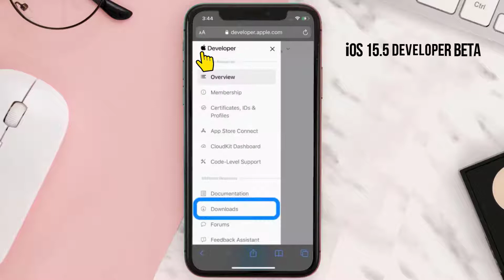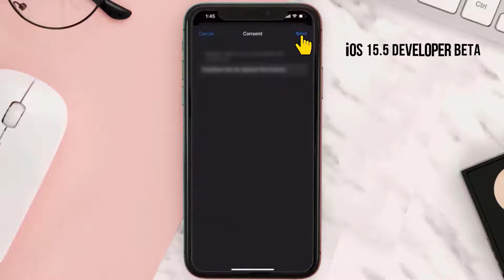How to Install iOS 15.5 Developer Beta & iPadOS 15.5 Developer Beta (2022)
iOS 15.5 comes with a variety of great new features for iPhone and iPad. Apple has now released developer beta for iOS 15.5. Apple today seeded the first betas of iOS 15.5 and iPadOS 15.5 to developers after a three week long wait following the launch of iOS 15.4 and iPadOS 15.4. The new updates aren't as feature rich as the prior updates and focus primarily on under-the-hood changes, but there are still a few minor tweaks. The iOS 15.5 beta includes over 30 new emoji, a new widget for the Wallet app, notes support for passwords, and more. In this video, I'll show you How to Download & Install iOS 15.5 and iPadOS 15.5 Developer Beta. This is the easiest and fastest way to Download & Install iOS 15.5 and iPadOS 15.5 Developer Beta Make sure you watch until the end of this video to find out How to Download & Install iOS 15.5 and iPadOS 15.5 Developer Beta. Hope you enjoy it!